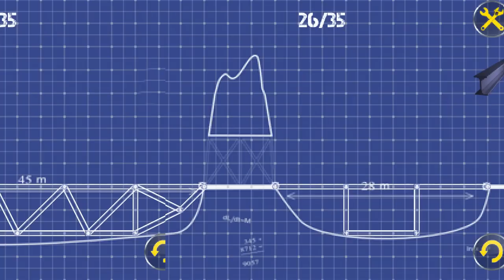Bridge Architect Beta Solutions: Stage 2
The next part in a series of installments that provides solutions to the popular Android game.